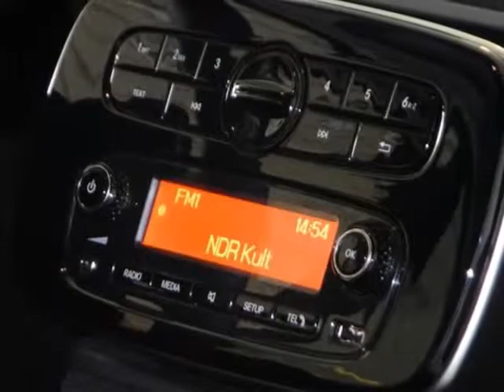Sonstige HD- Düse für Strassenreinigung/Bewässeru von Mannso GmbH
Sonstige HD- Düse für Strassenreinigung/Bewässerung von Mannso GmbH mit 555km weitere Informationen und Fahrzeuge